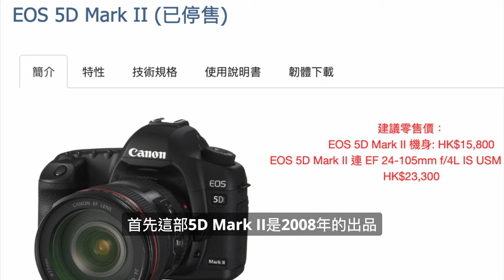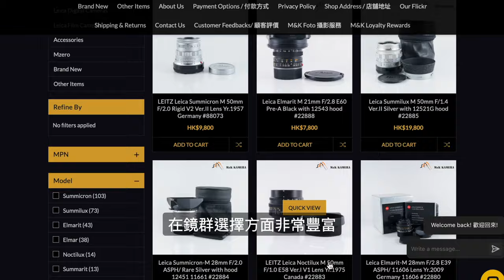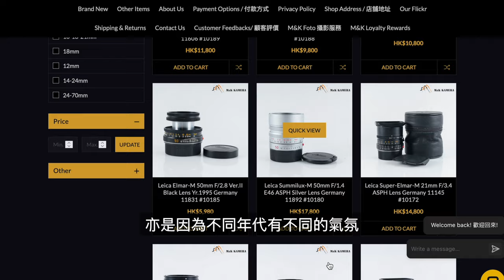DSLR單反相機真的不能用Leica M鏡頭嗎?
之前相關影片:
單反相機可以用Leica M鏡頭嗎?

中環店
香港中環
中環德輔道中48～52號裕昌大廈205室
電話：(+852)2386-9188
辦公時間：星期一至六 11:30 ~ 19:30
公眾假期:11:30 ~ 19:00
星期日休息

旺角店地址:
辦公時間：星期一至六 11:30 - 20:00
星期日及公眾假期 :12:00-20:00
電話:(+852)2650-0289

M&K Kamera
Central Shop
Rm.205
2/F Prosperous Building,
No.48-52 Des Voeux Road, Central
Hong Kong
Business hour: Monday to Saturday 11:30 ~ 19:30
Public holidays 11:30 ~ 19:00, Sunday close
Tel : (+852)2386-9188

Business hour: Monday to Saturday 11:30 - 20:00
Sunday / Public Holiday 12:00 - 20:00
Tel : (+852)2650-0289